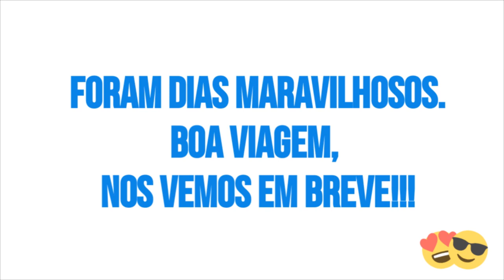Formatura 12 a 15 de novembro